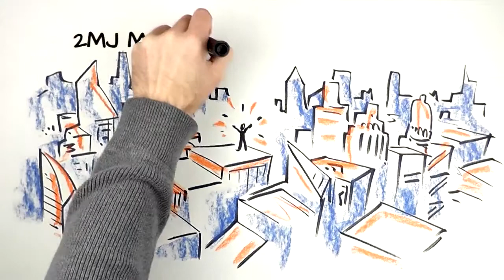Motorcycle Rentals Angeles City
Stall No. 72 Fields Ave.

Whether you are renting a motor bike, scooter, car, van, having them pick you up or drop you off at the Manila-Ninoy Aquino International Airport or Clark-Clark International Airport or using their internet café 2MJ (located in Angeles City, Philippines) has a good reputation as an affordable, clean, well-maintained and relaxing transportation/ rental service in the Manila and Clark, Philippines areas.

Assisting travelers to their destination in a safe, respectful and reliable environment is their goal. If you are renting a bike or a car/van -- all their vehicles are clean, safe and modern.